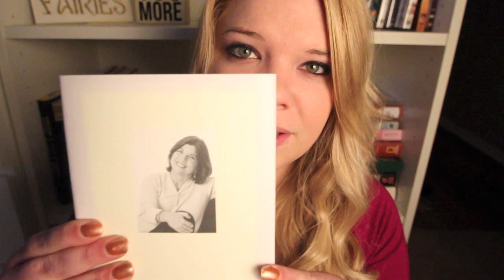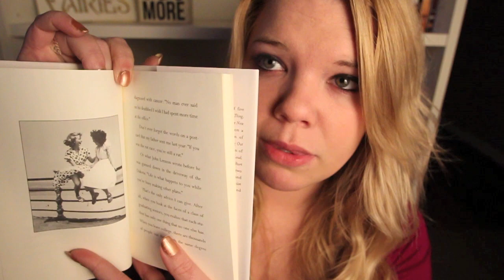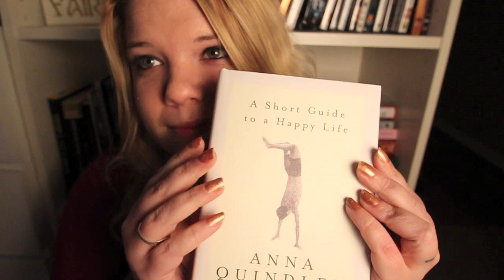** WHISPERED 3D AND BINAURAL ASMR MOTIVATION **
I'll be honest with you guys; I'm not particularly happy with the way this turned out. I didn't realize that my mic kept knocking on things and it's super frustrating. But i thought the content was good and it was genuine so I didn't want to just forget about it. I hope that you guys like it. Especially YOU, Kate! :)
Happy Valentines Day Flowers!